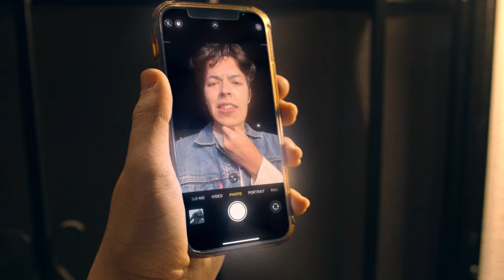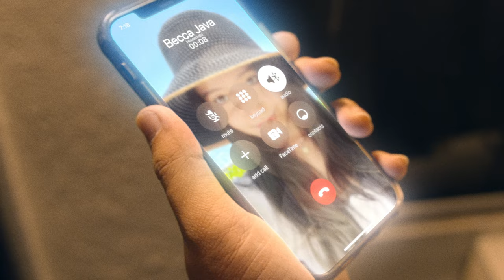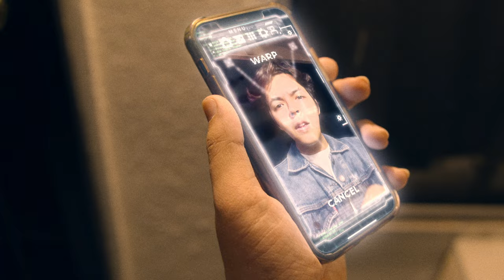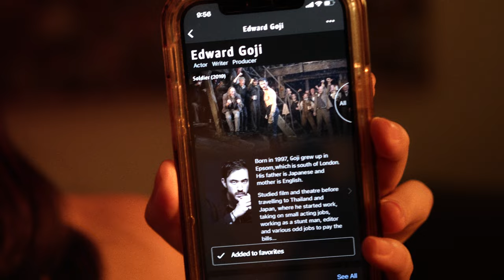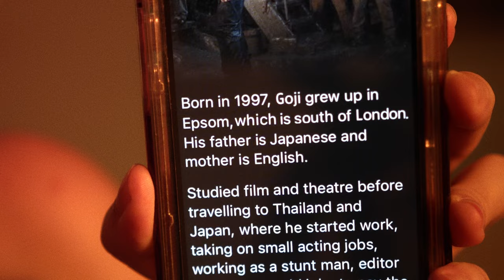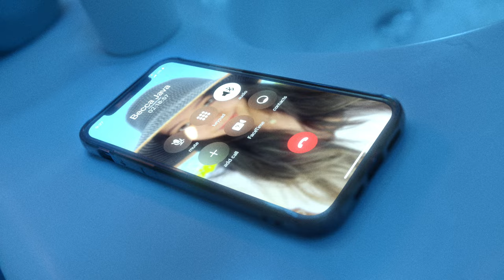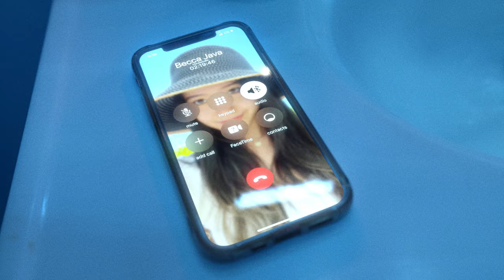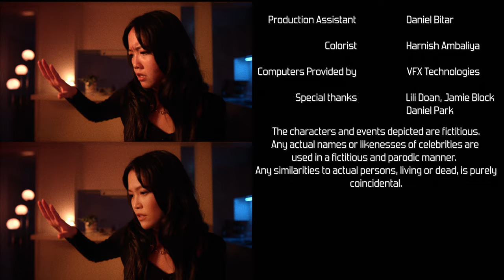FAKER - DEEPFAKE SHORT FILM 2024 [4k] [CC]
Presenting the Worlds First Deepfake Short to premiere on a theater screen: FAKER

LOGLINE► An insecure man deepfakes his face with that of a famous actor to go on a blind date, but the date turns out to be the actor's number one fan.

Director's statement► My friends and I came up with this idea near the end of 2021, filmed it at the start of 2022 , spent my freetime working on it until mid-2023. This short went through a festival run right as the Writer's and Actor's strike began, but I felt that this short still had to be released because of its message. This short is also meant to represent my 2 years of testing and research of the capabilities of opensource deepfake software.

Through this film, I aim to highlight the dangers of Deepfakes and the impact they can have on our sense of identity and trust. I wanted to create a visually stunning and emotionally engaging cinematic experience that would challenge the audience's perception of reality.

While other deepfake videos and TV shows only show deepfakes in short segments, Faker is the first original narrative short that feature several hyperealistic deepfakes from faces to lip manipulation throughout its runtime.

As for why I chose to deepfake Andrew Koji (Edward Goji) and Dianne Doan in this piece, its simply because Warrior (2019) is my favorite TV show. And because I had the Blu-ray discs, I didn't need to scour the internet/YouTube for more high quality training data. However, the discussion of AI, use of others likeness, and art theft became more prevalent when I was in post production in 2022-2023. As of the release, the proper ethical use AI hasn't been set in stone. But more and more AI companies and users have been more transparent on their use of deepfakes and condemn the abuse and spreading of misinformation, which I stand by as well. My use of Koji's and Doan's likeness is meant to be caricatures of them and not to represent who they are actually.

Its crazy how I just started deepfaking from a Corridor Digital video to helping out on indie productions with more deepfaking tests. I'm grateful for everyone that has inspired me as well as helped me along my path to being a better creator.

CAST & CREW►
Nate Nobu - Tray Hammond

Kent Kazuo - Andrew Truong

Special thanks to Lili Doan, Benjamin Block, Daniel Park

Made with:
Blackmagic Design URSA Mini 4.6K Digital Cinema Camera
Adobe CC
Mocha
Keentools
Red Giant Software
Davinci Resolve
Deepfacelab